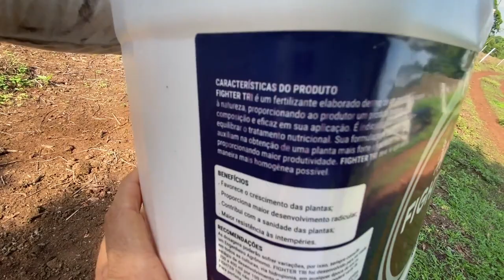LAGARTA QUERENDO ACABAR COM OS PASTOS... OLHA O QUE FIZEMOS! EDMILSON ADORNO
LAGARTA QUERENDO ACABAR COM OS PASTOS... OLHA O QUE FIZEMOS! EDMILSON ADORNO LAGARTA QUERENDO ACABAR COM OS PASTOS... OLHA O QUE FIZEMOS! EDMILSON ADORNO

ENDEREÇO PARA ENVIOS E CORRESPONDÊNCIAS:
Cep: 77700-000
Guaraí - TO